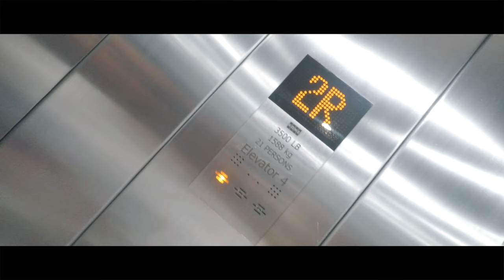VLOG | Rohan & Vancouver Aquarium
Rohan's first trip to the Vancouver Aquarium;